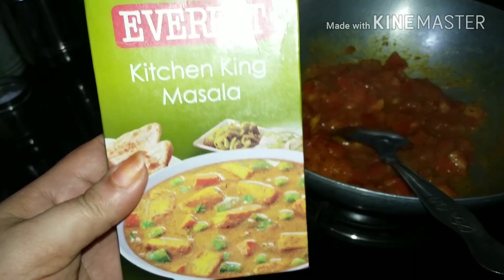special Gujarati sabji kaise banayi aj maine ?? New Look of My Diya !! Very buzy Day